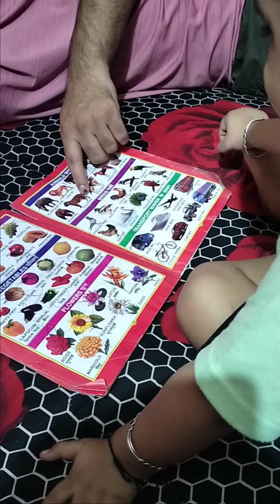बचपन की यादें 😍😍जब वियांक ने नया नया बोलना सीखा😘